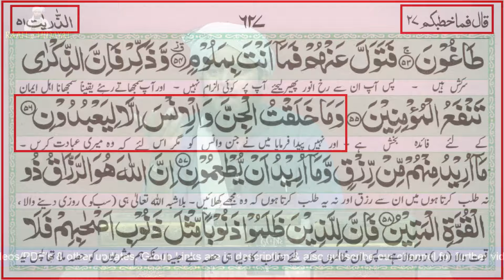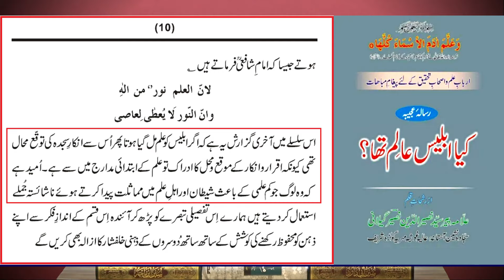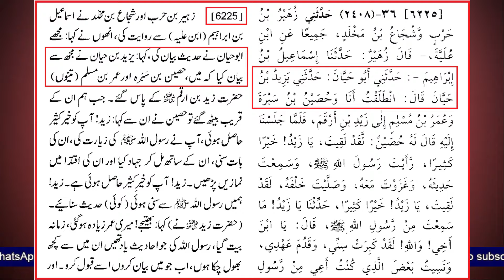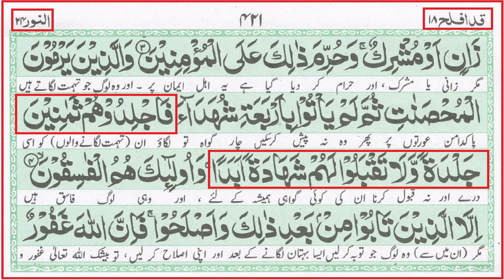Deen Main Ikhtalaf Kiun | Aam Admi Kia Karay | Engineer Muhammad Ali Mirza